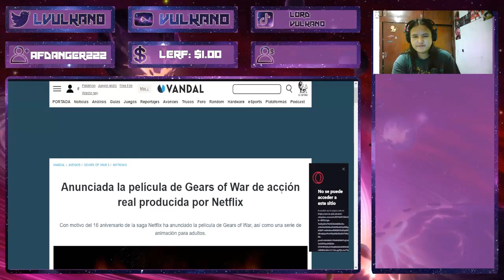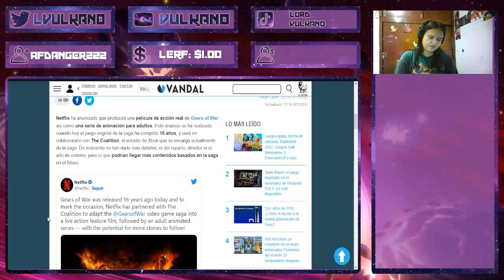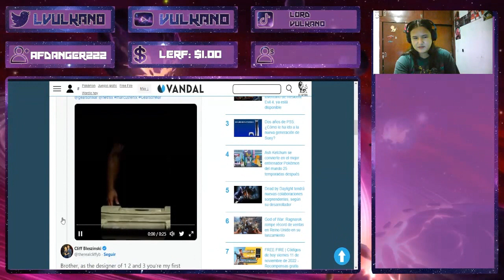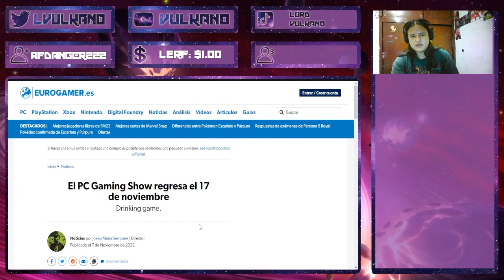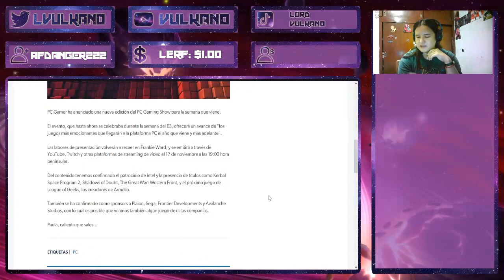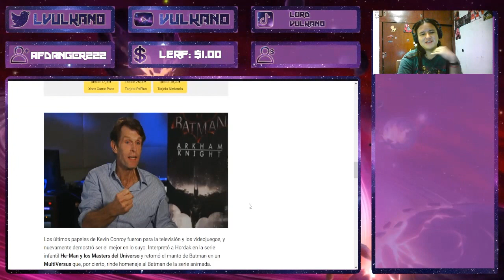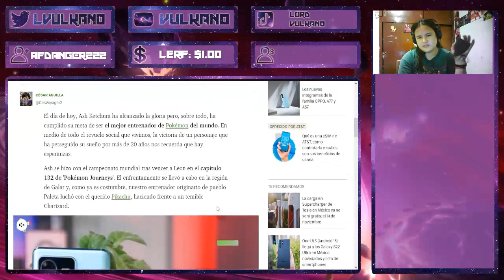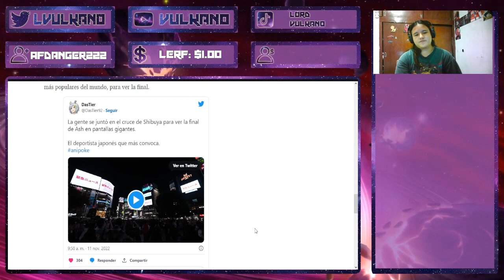Pelicula de Gears, Dave Bautista como Marcus | La Estrella Oscura Podcast #1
Hola crayola